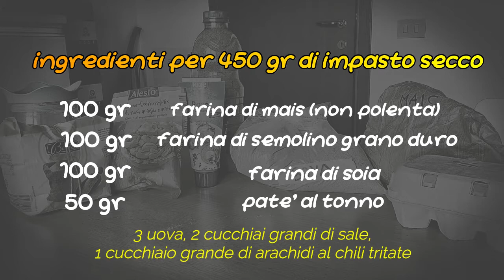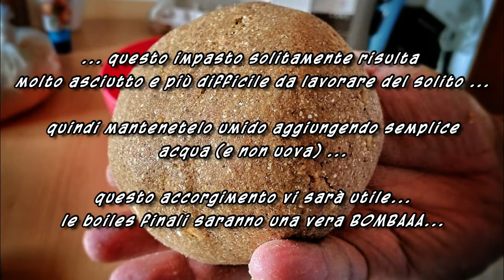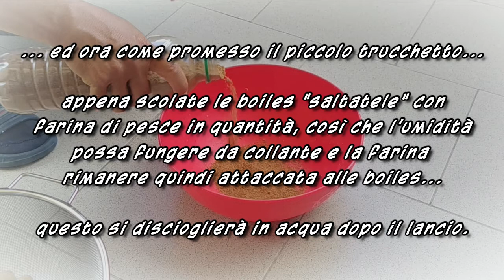CARPFISHING BOILES Self-Made TONNO & CHILI ★ PESCA 2021 ★ Canale Emiliano Romagnolo e Santerno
RESTA SEMPRE AGGIORNATO CON LE PILLOLE DI CARPFISHING di GIAMPY...